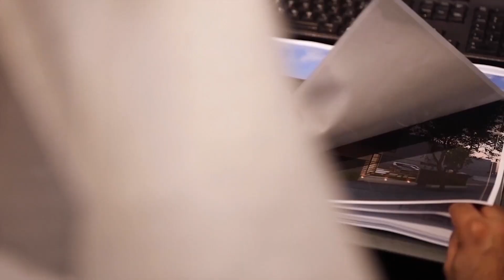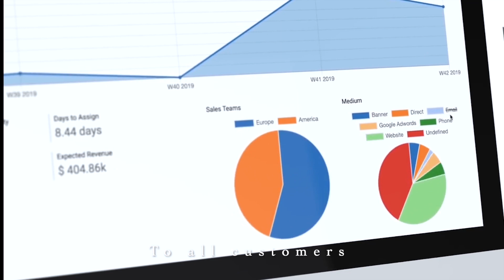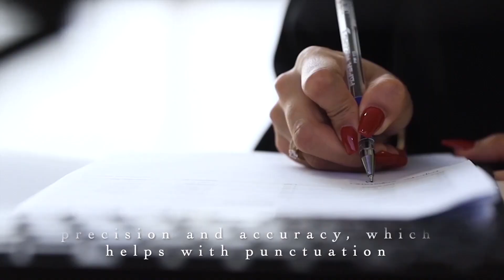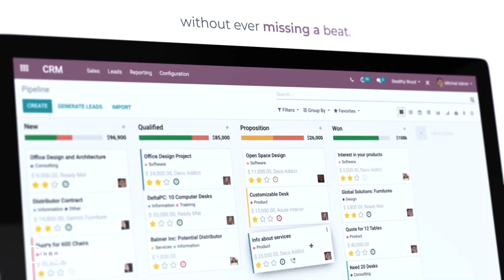Van Gogh builds new opportunities with Odoo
Learn how Van Gogh, one of the most established Architecture companies in Bahrain, expands its services and facilitates the job on its employees with the help of Odoo.